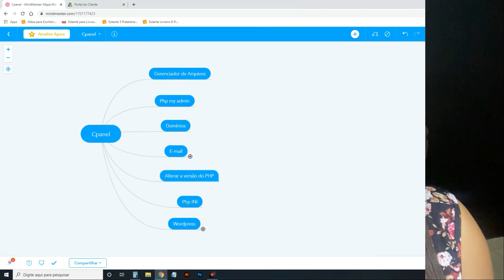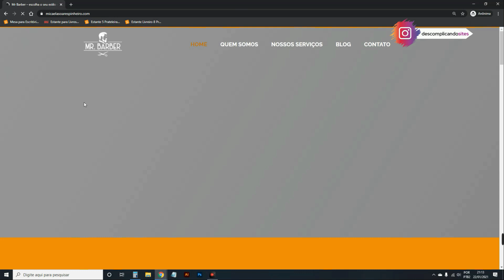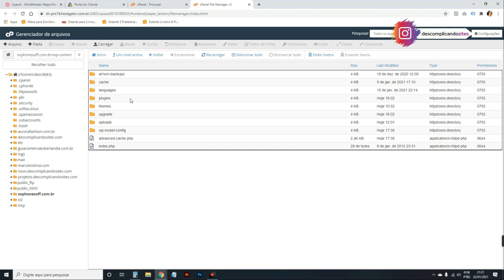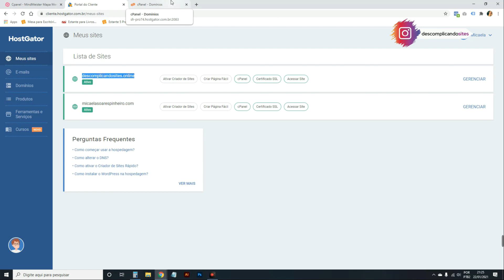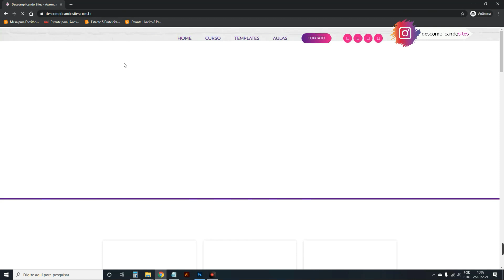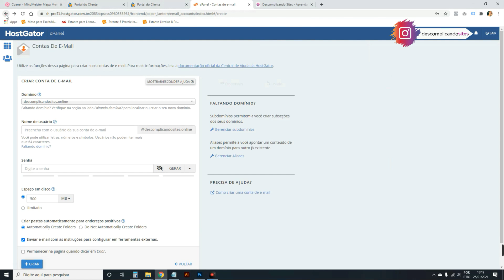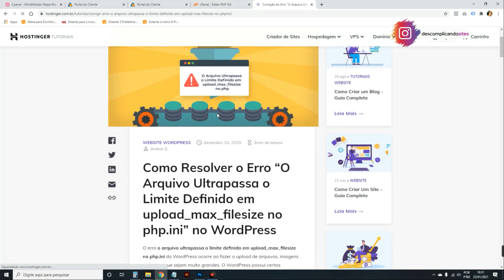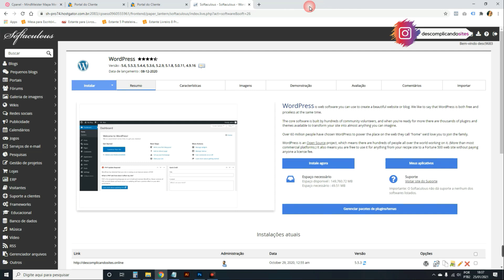COMO USAR O CPANEL (Tudo Que Você Precisa Saber)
Aprenda nesse tutorial COMO USAR O CPANEL (Tudo Que Você Precisa Saber). Nesse Overview você vai aprender a como usar o gerenciador de arquivos cPanel; upar arquivo na raiz do site; como atualizar o PHP no cPanel; como instalar o WordPress no cpanel; como criar, excluir e trocar a senha de um e-mail institucional no cPanel; como redirecionar email instrucional para outro e-mail; como adicionar domínio e subdomínios; como redirecionar um domínio para outro; como acessar o Banco de Dados e mudar o email do administrador do site WordPress;  como apagar um WordPress pelo cPanel; Aumentar a memória do PHP.ini e muito mais!

Como Criar um SITE DE DELIVERY com WordPress e Elementor (Do Zero e Passo a Passo) 💲

Quem trabalha criando sites com o WordPress e Woocommerce e também quem cria e mantem o próprio site, precisa conhecer e saber como usar o cPanel de sua Hospedagem de sites para poder administrar o site da melhor forma possível e resolver eventuais problemas e demandas, caso apareçam.  Por isso fiz esse tutorial de COMO USAR O CPANEL (Tudo Que Você Precisa Saber) para você aprender.

No Tutorial usei como exemplo o cPanel da Hostgator, mas serve para qualquer outra hospedagem de sites que usa o painel de controle cPanel Linux.

Boa aula!